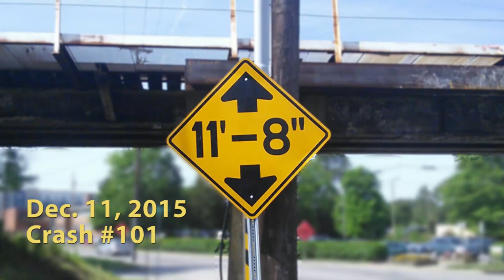Boxtruck scrapes top at the 11foot8 bridge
December 11, this truck scraped the 11 foot 8 bridge and lost a couple of metal pieces. They briefly stopped to check the damage and then they continued on. This was crash #101 since April 2008.